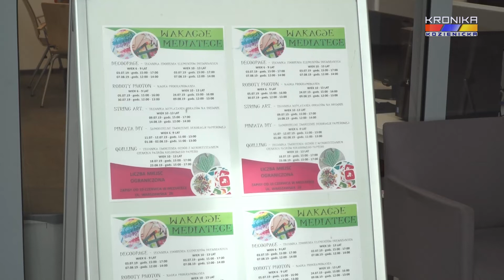Wakacyjne warsztaty w Mediatece (02.07.2019)